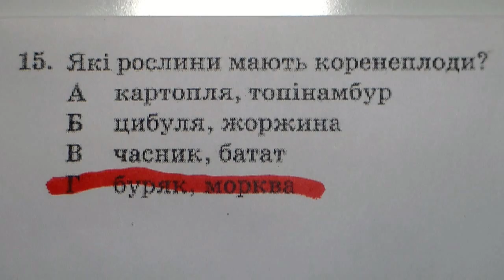Пробное ЗНО (ВНО) по биологии 2014 год. Разбор. Вопрос №15.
В плейлисте содержится разбор вопросов пробного ЗНО за 2014 год с ответами. Видео помогут лучше подготовится к основному экзамену.